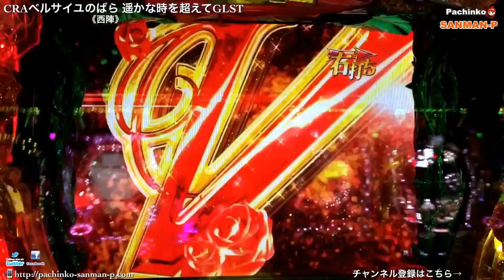【CRAベルサイユのばら 遥かな時を超えてGLST】大当たり動画集 ベルばらモード〜♪薔薇は美しく散る